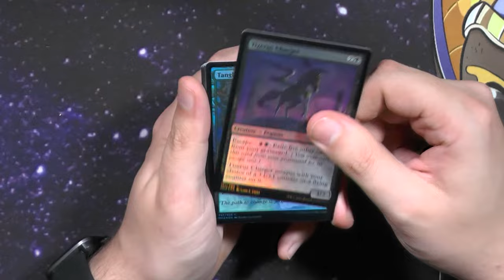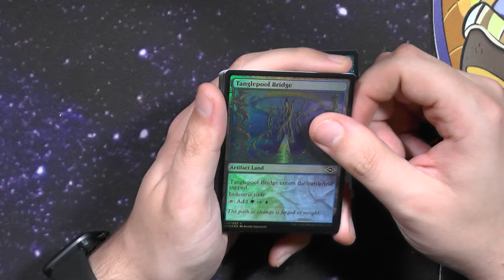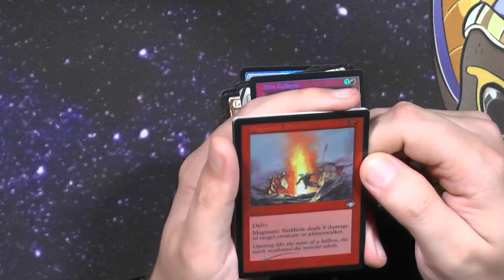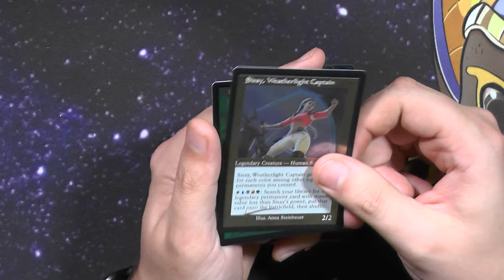Modern Horizons 2 Collector Booster517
Mit Modern Horizons 3 am Horizont schauen wir zurück auf Modern Horizons 2 :) Mit einem Collector Booster

Intro